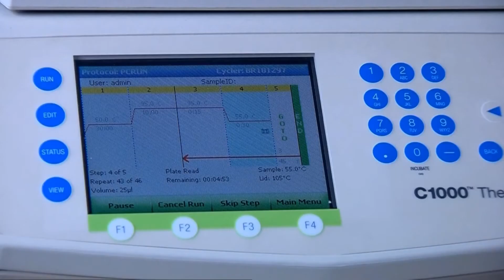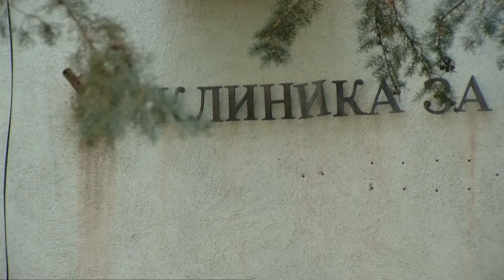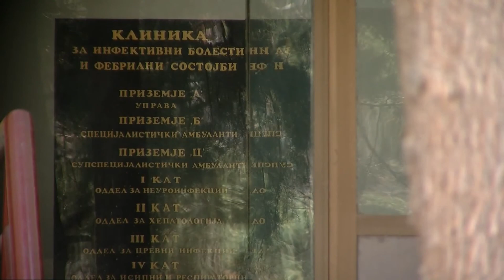ARBEN 2 05 04 2020